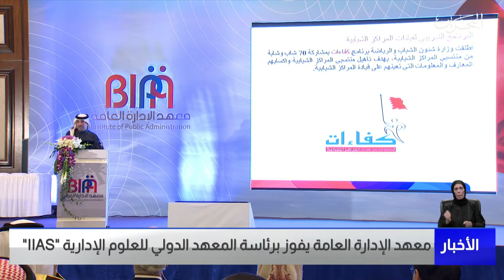البحرين مركز الأخبار : معهد الإدارة العامة يفوز برئاسة المعهد الدولي للعلوم الإدارية آي آي أيه أس